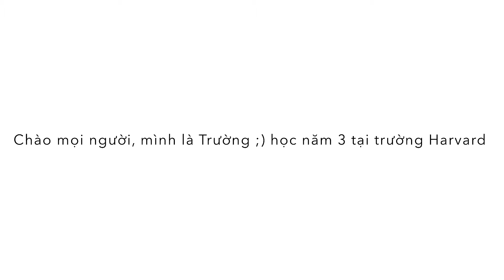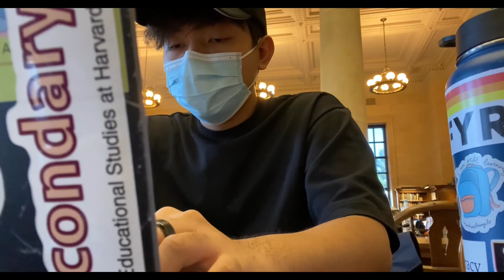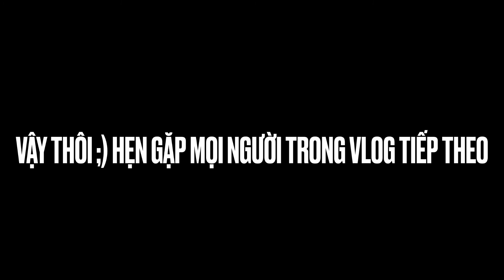Một ngày học tại trường Đại Học Harvard | thứ 6, đi làm, lớp hoá hữu cơ, xem hòa nhạc